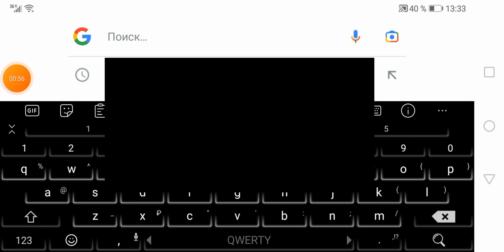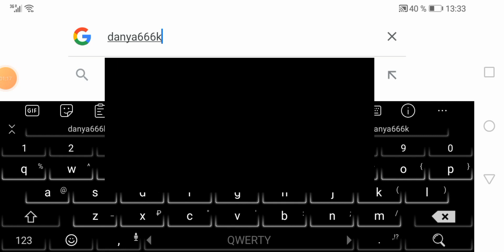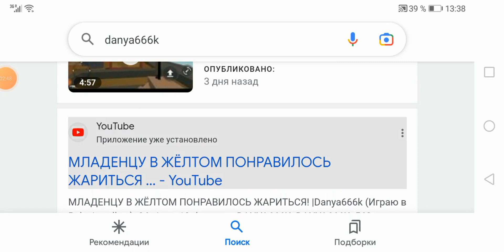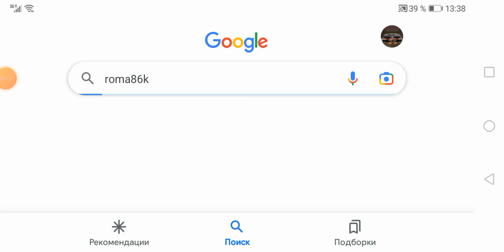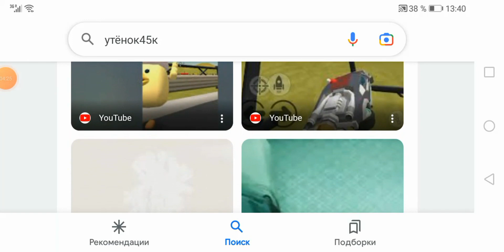ЗАГУГЛИЛ СЕБЯ В GOOGLE! | Danya666k